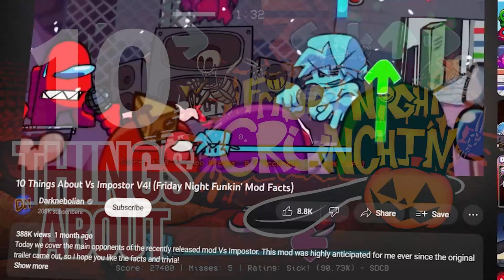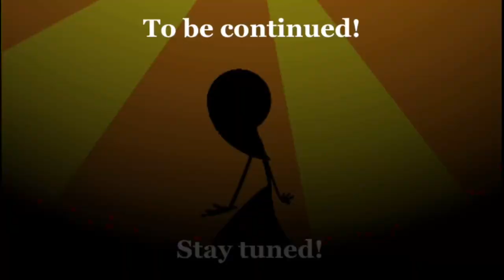10 Things About Friday Night Crunchin'! (Friday Night Funkin' Mod Facts)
Today we cover "Friday Night Crunchin'", a mod centered around the personifications of old rage faces and meme culture. Let's get into it!

(I promise I'll cover the next update faster lol)